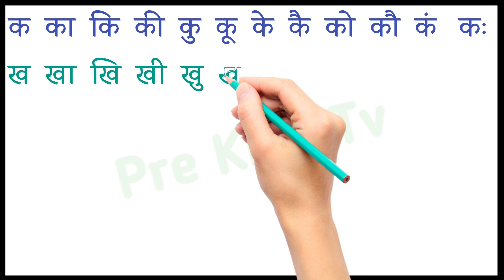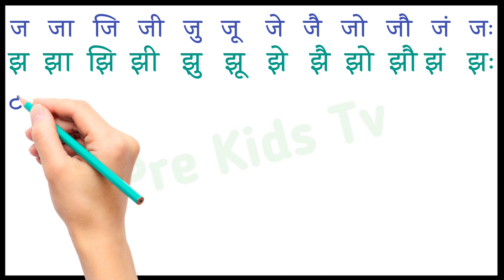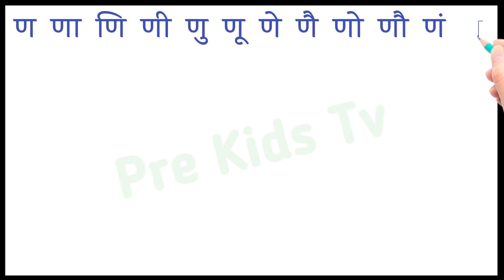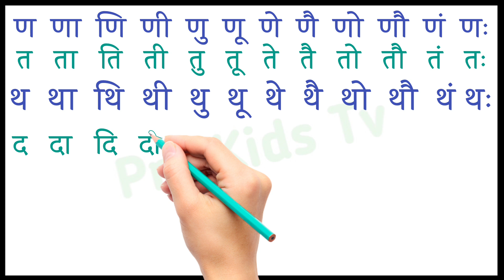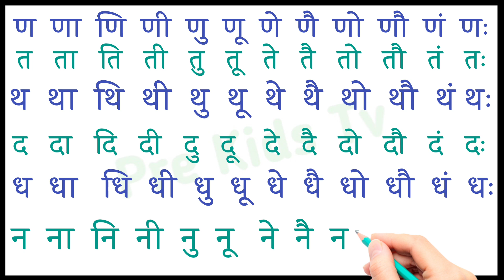Barakhadi, हिन्दी बारहखड़ी । Barakhadi in hindi । हिंदी पढ़ना कैसे सीखें ? हिंदी मे बारहखड़ी सीखें 42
Barakhadi । हिन्दी बारहखड़ी । Barakhadi in hindi । हिंदी पढ़ना कैसे सीखें ?  हिंदी मे बारहखड़ी सीखें
42
क का कि की कु कू कृ के कै को कौ कं कः
ख खा खि खी खु खू खृ खे खै खो खौ खं खः
ग गा गि गी गु गू गृ गे गै गो गौ गं गः
घ घा घि घी घु घू घृ घे घै घो घौ घं घः
च चा चि ची चु चू चृ चे चै चो चौ चं चः
छ छा छि छी छु छू छृ छे छै छो छौ छं छः
ज जा जि जी जु जू जृ जे जै जो जौ जं ज:
झ झा झि झी झु झू झृ झे झै झो झौ झं झः
ट टा टि टी टु टू टृ टे टै टो टौ टं टः
ठ ठा ठि ठी ठु ठू ठृ ठे ठै ठो ठौ ठं ठः
ड डा डि डी डु डू डृ डे डै डो डौ डं डः
ढ ढा ढि ढी ढु ढू ढृ ढे ढै ढो ढौ ढं ढः
ण णा णि णी णु णू णृ णे णै णो णौ णं णः
त ता ति ती तु तू तृ ते तै तो तौ तं तः
थ था थि थी थु थू थृ थे थै थो थौ थं थः
द दा दि दी दु दू दृ दे दै दो दौ दं दः
ध धा धि धी धु धू धृ धे धै धो धौ धं धः
न ना नि नी नु नू नृ ने नै नो नौ नं नः
प पा पि पी पु पू पृ पे पै पो पौ पं पः
फ फा फि फी फु फू फृ फे फै फो फौ फं फः
ब बा बि बी बु बू बृ बे बै बो बौ बं बः
भ भा भि भी भु भू भृ भे भै भो भौ भं भः
म मा मि मी मु मू मृ मे मै मो मौ मं मः
य या यि यी यु यू यृ ये यै यो यौ यं यः
र रा रि री रु रू रृ रे रै रो रौ रं रः
ल ला लि ली लु लू लृ ले लै लो लौ लं लः
ळ ळा ळि ळी ळु ळू ळृ ळे ळै ळो ळौ ळं ळः
व वा वि वी वु वू वृ वे वै वो वौ वं वः
श शा शि शी शु शू शृ शे शै शो शौ शं शः
ष षा षि षी षु षू षृ षे षै षो षौ षं षः
स सा सि सी सु सू सृ से सै सो सौ सं सः
ह हा हि ही हु हू हृ हे है हो हौ हं हः